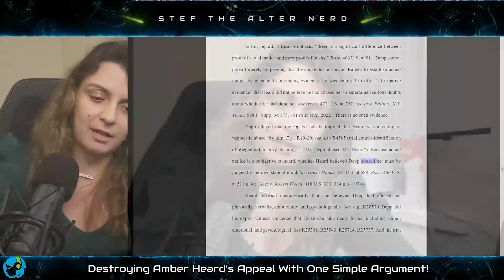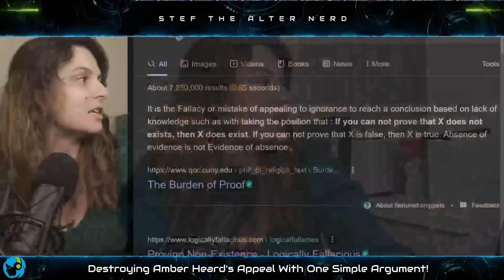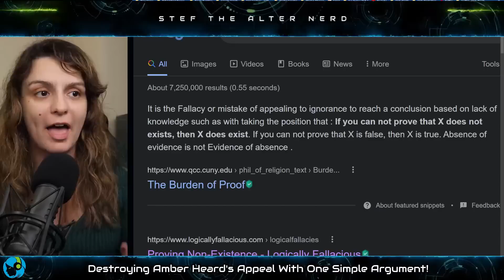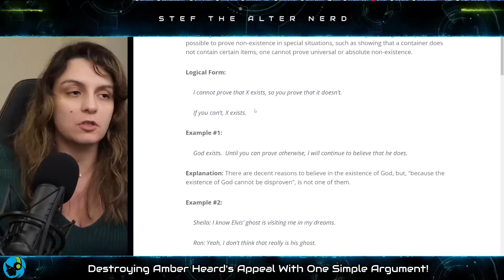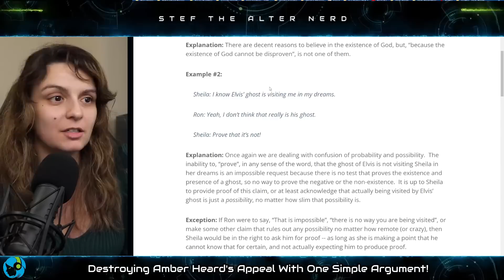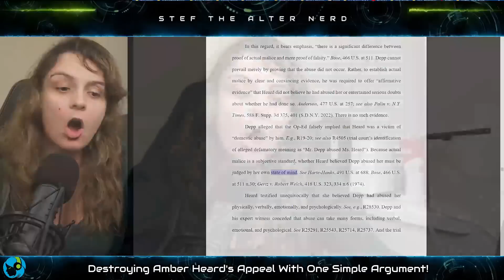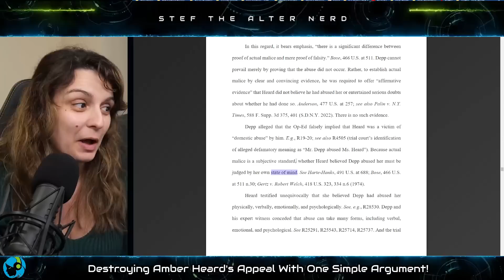DESTROYING Amber Heard's Appeal With One Simple Argument! The MISTAKE of "Proving" NON EXISTENCE!?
I support Andy Signore Popcorned Planet

Excerpt from Vanity Fair
Amber Heard Sets Her 16-Point Grounds for Appeal
During the trial, which ended in June, Depp claimed he had been defamed by a 2018 op-ed Heard wrote at the behest of the ACLU in support of victims of d*mestic a*use. The opinion piece did not refer to Depp by name, but he successfully argued that readers could infer she was talking about him in two of its sentences, and in its headline, “Amber Heard: I spoke up against se*ual vi*lence—and faced our culture’s wrath. That has to change.” The jury also awarded Heard $2 million in damages for her countersuit over a statement that Depp’s lawyer, Adam Waldman, made, in which he called her claims of abuse a “hoax.” From the end of the case, it was expected that Heard would appeal.

Laters!